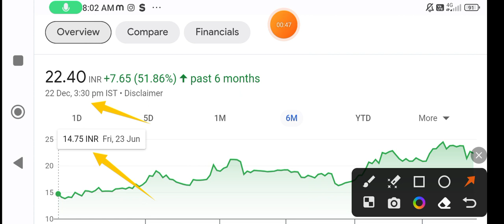Reliance Power share | reliance power share latest news